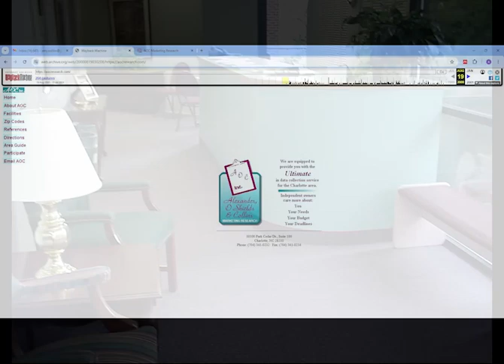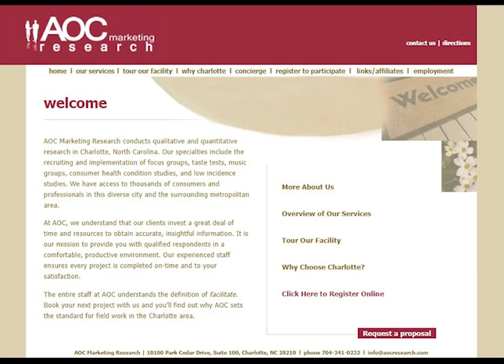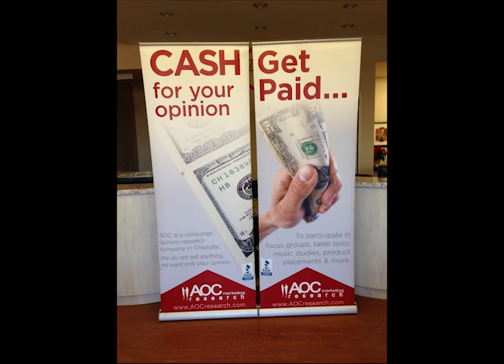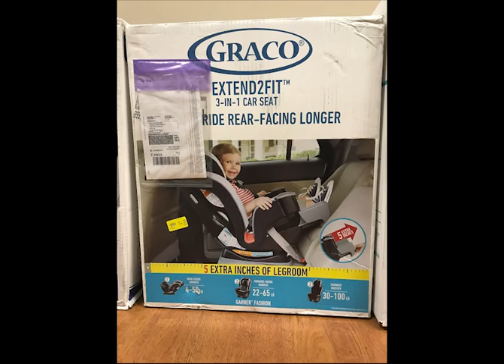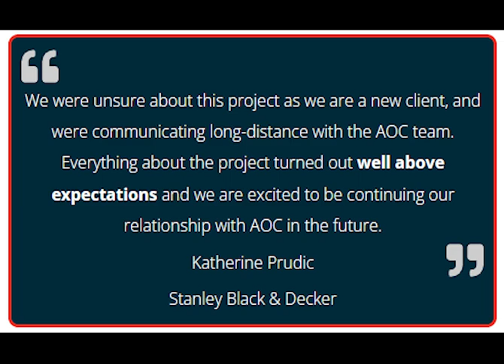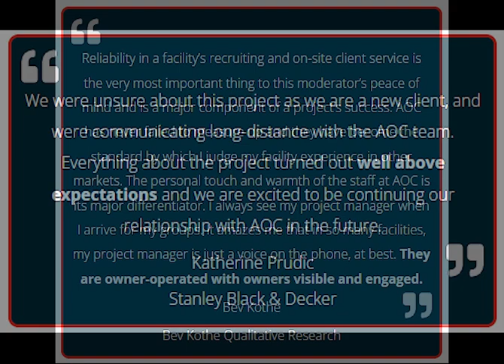Betty - Video 3